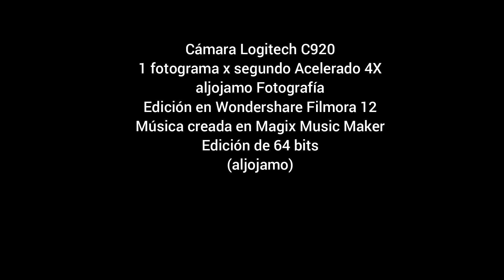20241102 TIMELAPSE ATM RETIRO WF12 X4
Time Lapse - Actividad Atmosférica - Noviembre 02 de 2024 - El Retiro, Antioquia
Colombia
aljojamo Fotografía
Pista: aljojamo_Studios_039__Ambient_aljojamo_2_20240316_192KBPS